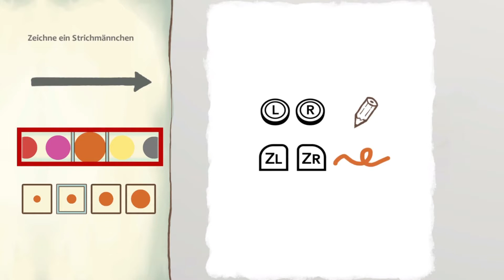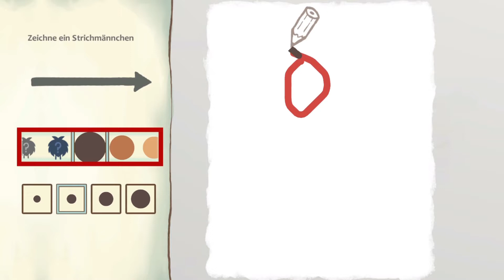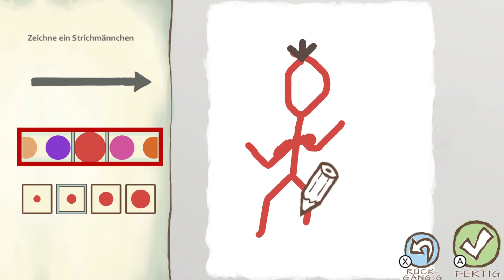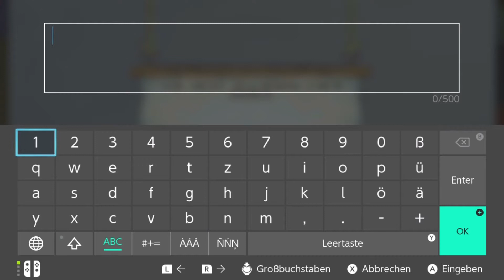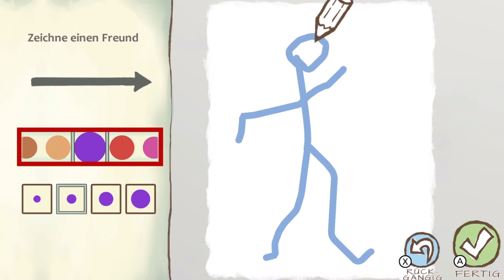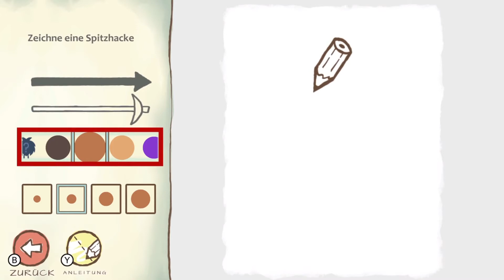Draw a Stickman: EPIC 2 - Let´s play [Switch]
Mal dir einen Helden , mal die einen Schurken und schon bist du im Abenteuer. Hier kommt ein kleiner Titel auf der Switch der einfach Spaß macht.